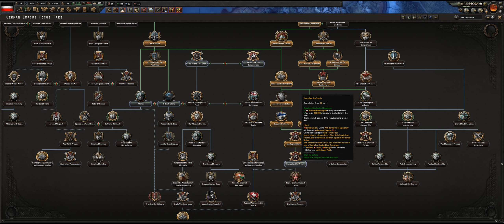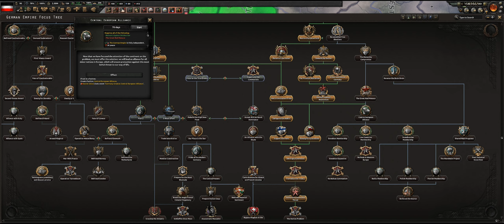HOI4 NSB - Restoring the Keizer's German Empire - Ep 15 - Pushing enemy forces out of former Poland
Let's Play of Hearts of Iron 4 (HOI4) with the No Step Back expansion, played as Germany, With a significant twist in there, Restoring the German Empire to it's days from before WW1, and allying again with Austria-Hungary.

Heart of Iron 4 is a Grand strategy game by Paradox

by Sonelias, recorded at 1440p